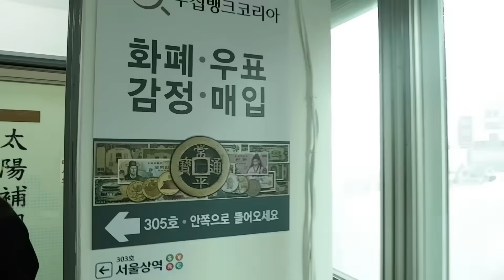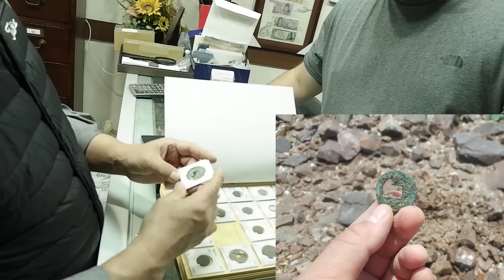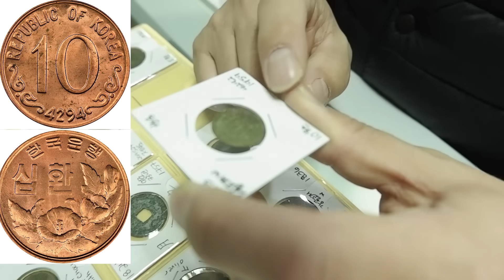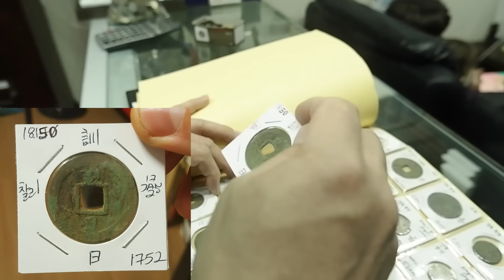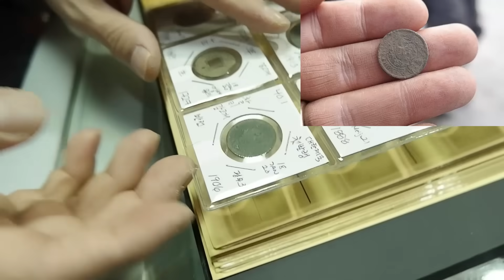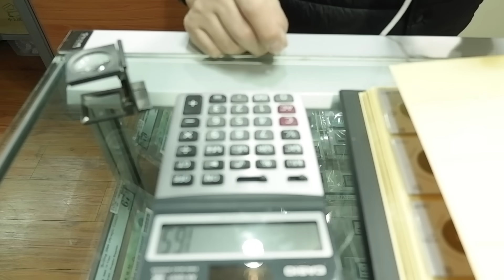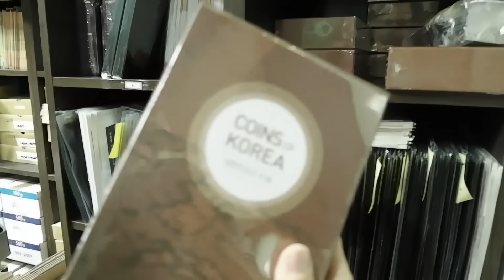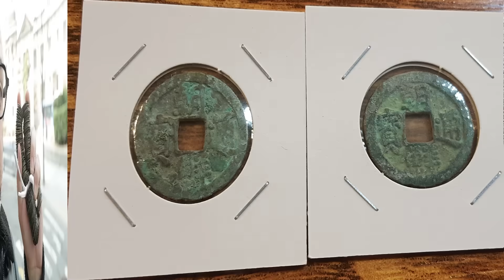금속탐지기로 찾은 조선시대 상평통보가 큰 돈이 되나? 상평통보 가격을 알아보자! 수집뱅크코리아로 가즈아~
요즘에 금속탐지기로 조선시대 상평통보를 많이 발견했는데 이 동전의 현재 가치가 얼마 될까요? 우리 채널 구독자 여러분들은 이것에 대해 많이 궁금하는것같은데요. 오늘 서울의 최고 유명한 화폐전문가를 만나러가즈아! 바로~ 수집뱅크코리아의 김정식 사장님입니다! 저는 초보 화폐수집가 때부터 여태까지 이 희귀주화와 희귀지폐를 판매하는 옛날 돈 가게를 다니였습니다! 김사장님한테 배우것이 너무 많고 항상 잘 해주시니까 여러분들은 한국의 희귀한 화폐를 구매나 판매하고 싶다면 바로 수집뱅크코리아로 가보세요!

코인북이 '품절된 물품'으로 되있으면 하루나 이틀 기다리시고 다시 확인해보세요. 김사장님이 500개 만들었으니까 많이 남아있을거예요!